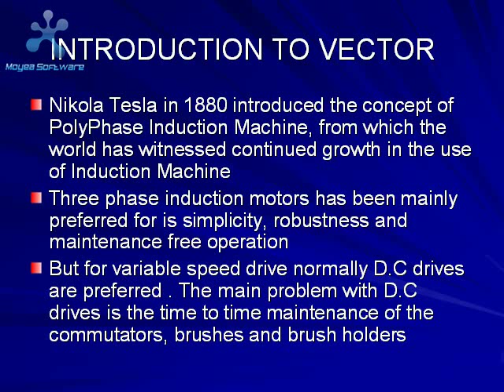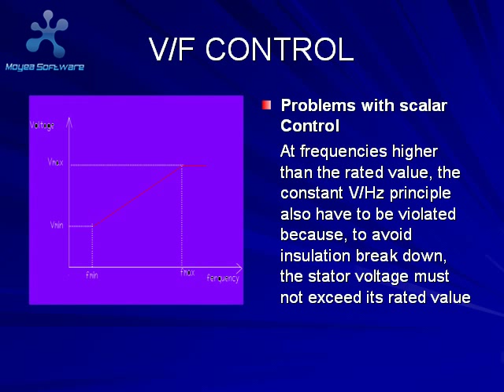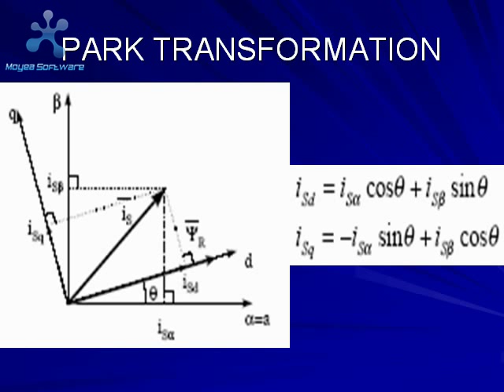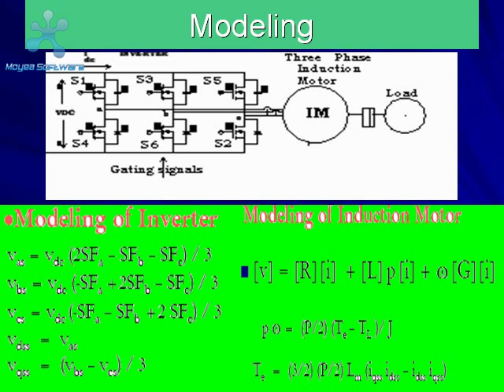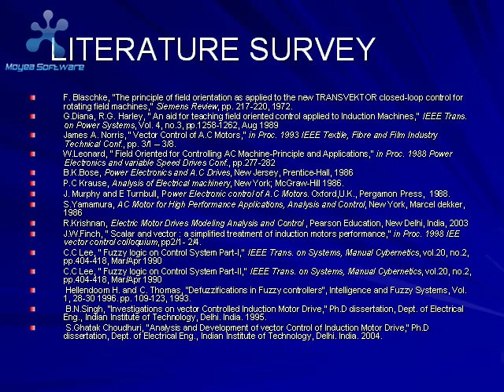Buy online Vector control codes, DTC , Scalar - M.E / M.Tech, Ph.D Project Guidance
We sell Matlab projects, hardware projects, power electronics kits. Complete project codes for sale
EXPERT SYSTEMS AND SOLUTIONS
Dear Students / Researchers,
        We are hereby glad to notify you that our company named “Expert Agencies”, is registered under Tin (Tin Number: 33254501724) and CST (CST Number: 1143700, Dated: 1 – 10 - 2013) for resale of Electrical Items.  We are now conducting the following On-line courses for Ph.D students to enhance their programming skills.
  1. Matlab Simulation – Power Systems – Basic Course.
  2. Matlab Simulation – Power Systems – Advanced Course.
  3. PSCAD Simulation - Basic Course.
  4. Intelligent Computing techniques for Power systems.
  5. Embedded systems training

The courses are done on a 1-to-1 on-line interaction based; hence provide complete knowledge transfer for researchers. It is hereby suggested that B.E/B.Tech, M.E/M.Tech, M.S (Research), PhD students can also develop their project works in our Small Scale Industry using the hardware and software tools at our institute.
Project Center For Research in Power Electronics and Power Systems
IEEE 2010 , IEEE 2011 BASED PROJECTS FOR  FINAL YEAR STUDENTS OF B.E
OMR, CHENNAI
IEEE based Projects For
Final year students of B.E in
EEE, ECE, EIE,CSE
M.E (Power Systems)
M.E (Applied Electronics)
M.E (Power Electronics)
Ph.D Electrical and Electronics.
Training
Students can assemble their hardware in our Research labs. Experts will be guiding the projects.
EXPERT GUIDANCE IN  POWER SYSTEMS POWER ELECTRONICS
We provide guidance and codes for the for the following power systems areas.
1. Deregulated Systems,
2. Wind power Generation and Grid connection
3. Unit commitment
4. Economic Dispatch using AI methods
5. Voltage stability
6. FLC Control
7. Transformer Fault Identifications
8. SCADA - Power system Automation

we provide guidance and codes for the for the following power Electronics areas.
1. Three phase inverter and converters
2. Buck Boost Converter
3. Matrix Converter
4. Inverter and converter topologies
5. Fuzzy based control of Electric Drives.
6. Optimal design of Electrical Machines
7. BLDC and SR motor Drives